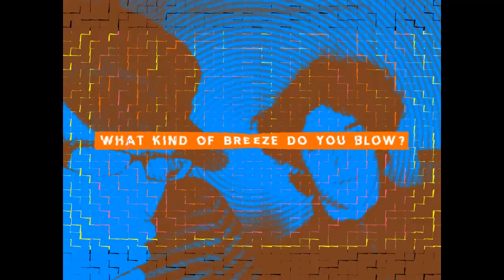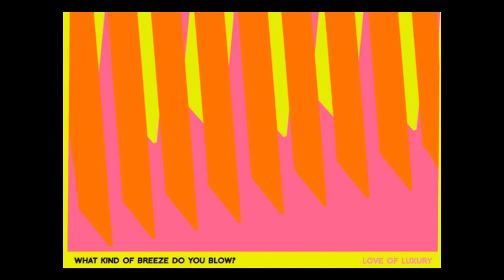What Kind Of Breeze Do You Blow - Clark - Future Daniel (Remix)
Label + infos (Give a try to their "Hello, From Toronto ?" mixtape !)

Great track, great remix ! =) WKOBDYB are two guys from Toronto, and everything they remix or create lead to a masterpiece. I'm in love with their music since their debuts and i can't get enought =p

Super morceau, super remix ! =) WKOBDYB est constitué de deux gars de Toronto, et tout ce qu'ils remixent ou créent aboutit à un chef d'oeuvre. Je suis amoureux de leur son depuis leur apparition et je ne m'en lasse pas =p